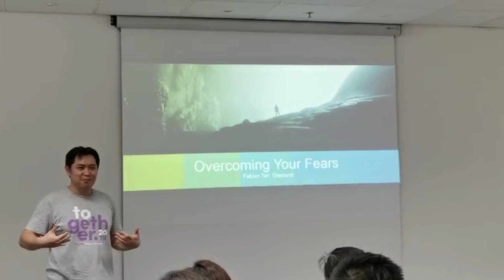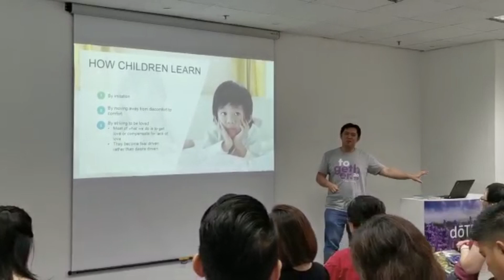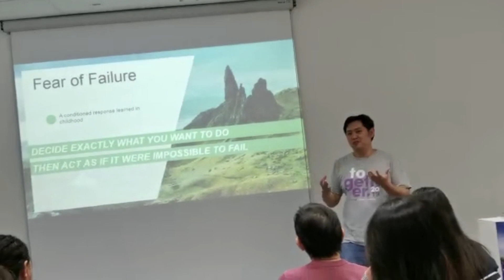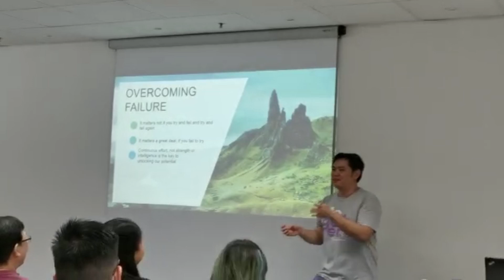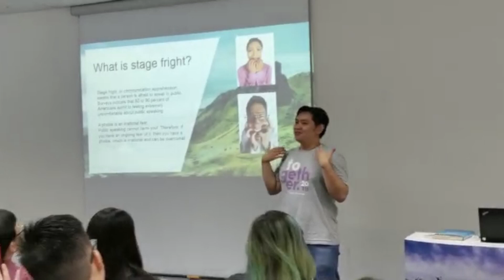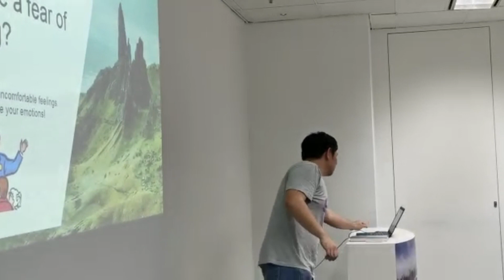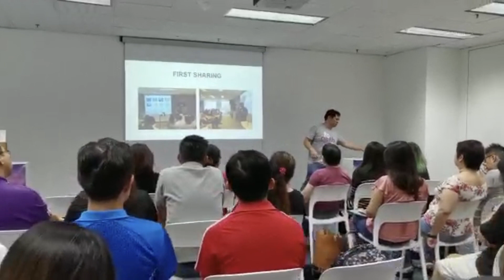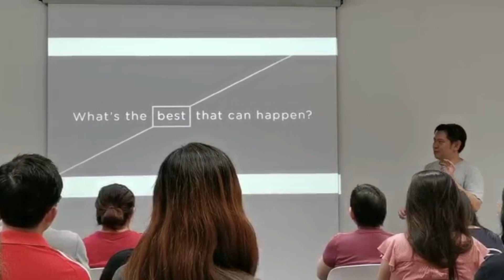Overcoming Your Fears